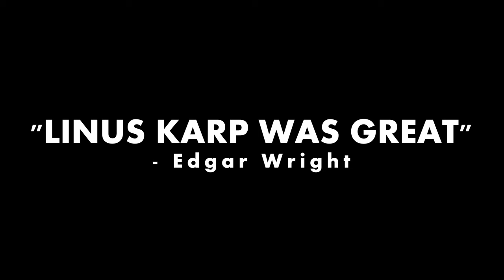TRAILER - Diana: The Untold and Untrue Story (2022/23)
Trailer for the show "Diana: The Untold and Untrue Story", opening in London 8th November 2023 before touring the UK (and online).

Do you know the story of Diana? Probably. But do you know our story of Diana? We very much doubt it.

Join Diana in heaven as she shares the untold and untrue tale of her extraordinary life.

Combining drag, multimedia, audience interaction, puppetry and a lot of queer joy - this unique celebration of the peoples princess is as hilarious as it is tasteless.

A brand new show from harbingers of theatrical chaos Awkward Productions, written and performed by Linus Karp and created with support from Arts Council England.

The show follows our previous productions how to live a jellicle life: life lessons from the 2019 hit movie musical 'cats' and Awkward Conversations With Animals I've F*cked.

Praise for previous work:

"Really enjoyed, Linus Karp was great" - Edgar Wright
"So much FUN" - James Graham
"Funny and unsettling" - Mark Gatiss
“Twink” - Deborah Frances-White
"Hilarious" - Gay Times
"A Fringe Hit" - Time Out
"Brilliantly Bonkers" - The Stage
"Too many penis jokes" - The Guardian
BEST CABARET AT EDINBURGH FRINGE 2022 - Theatre Weekly
British Comedy Guide’s Best-reviewed Edinburgh Fringe shows 2022
"Irresistible, joyous and unmissable" ★★★★★ — The Review Chap
"Exceptionally creative and hilariously funny" ★★★★★ - Everything Theatre
“The tonic we all need” ★★★★★ — London Theatre
“Insanity at its greatest” ★★★★★ — Epigram
“Endearingly nerdy and hilariously horny” ★★★★★ — Three Weeks
“Witty, unique and sidesplittingly funny” ★★★★★ — Theatre Reviews UK
"Truly in awe" ★★★★★ - Theatre Weekly
“Highly entertaining” ★★★★★ - Theatre and Arts Review
“Why I love theatre” ★★★★½ — West End Best Friend
"Fantastically queer, outrageously fun" ★★★★½ —Theatre and Other Things London